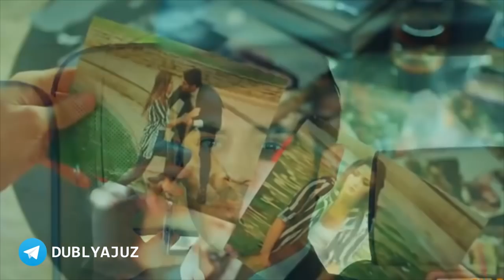Malikam endi qara | Yangi turk seriali | Tez kunda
YANGI TURK SERIALI "MALIKAM ENDI QARA"

TELEGRAMDA SIZGA HABAR BERIB TURAMIZ OBUNA BO'LING

VIDEOLARIMIZGA LIKE BOSING IZOH QOLDIRING